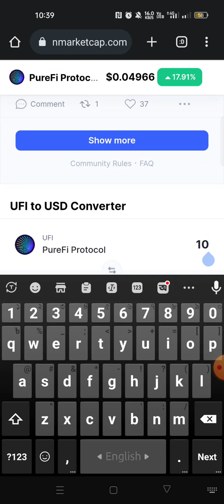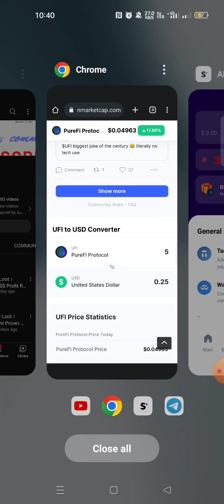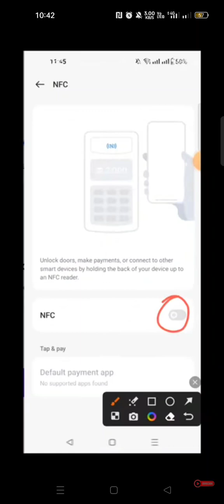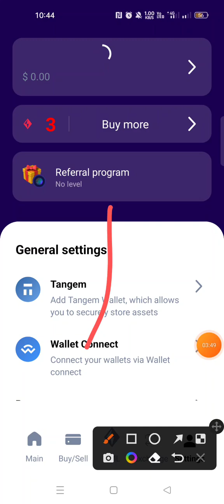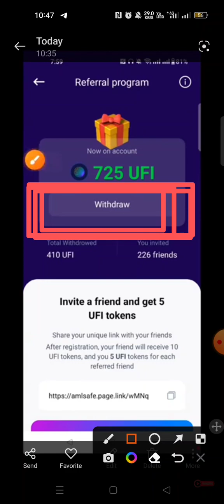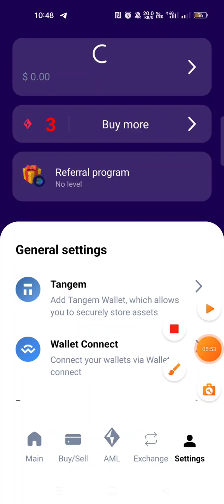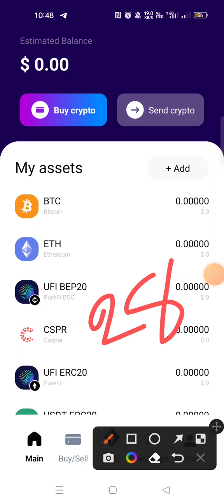😲Amlsafe New Loot । Instant 0.5$ Profit Reffer 0.25$ l Ufi Airdrop । Instant Payment Offer। Crypto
😲Amlsafe New Loot । Instant 0.5$ Profit Reffer 0.25$ l Ufi Airdrop । Instant Payment Offer। Crypto Loot ।

Ufi,
Ufi new offer,
Airdrop,
New exchanger event,
Amlsafe airdrop,
New airdrop,
Amsafe unlimited trick,
Airdrop update,
Income study,
Ufi withdrawal trick,